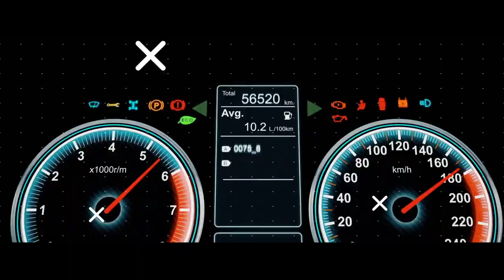Extreme Ride with ALCO Filters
🔻Whatever you drive, drive with confidence knowing your car is protected with the appropriate ALCO Filter!

ALCO Filters. Together since 1973.